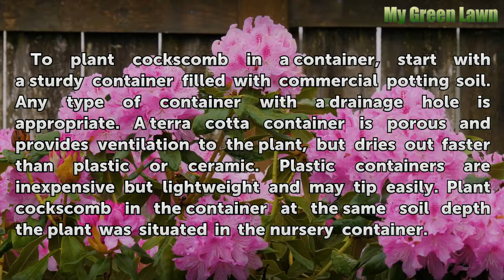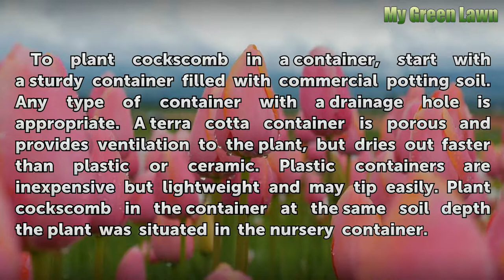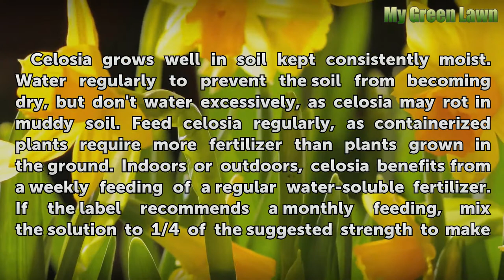Can Cockscomb Be Planted in Containers?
Can Cockscomb Be Planted in Containers?. Cockscomb "Celosia plumosa," also known as plumed celosia, is a showy annual bloomer with distinctive feathery blooms available in colors from soft pink or violet to bold orange or red. The flame-shaped blooms make an appearance in midsummer and continue until mid-autumn. While cockscomb is often planted in...

Table of contents Can Cockscomb Be Planted in Containers?
Planting Cockscomb 00:41
Sunlight 01:13
Water and Fertilizer 01:35
Maintenance 02:12